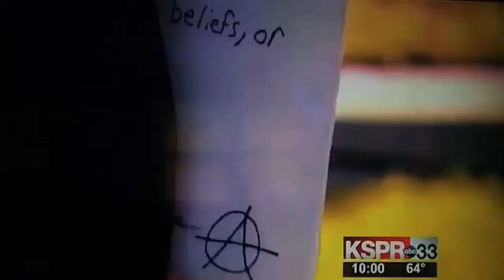Springfield MO NORML: Cannabis Ordinance City Hall Battle KSPR 33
Local citizens, members of Show me Cannabis Regulation and Springfield Missouri NORML battle to pass the cannabis ordinance.